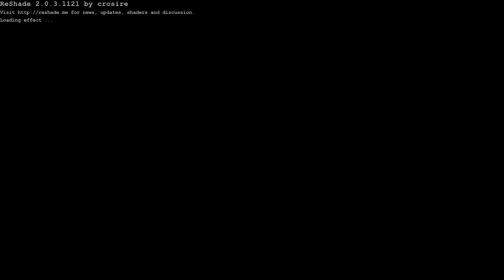Rahasia Cara Mendapatkan | Gun Fort | Umbrela | Sekiro Shadow Die Twice Gameplay Walkthrough Part 18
Rahasia yang mungkin terlewatkan di game Sekiro: Shadow Die Twice dan bagaimana caranya mendapatkan ketiga barang ini di ulas langsung di video gameplay sekiro kali ini.
Tonton Video nya sampai habis guys,
Cara mendapatkan
- Gun Fort Shrine Key
- Loaded Umbrela
- Mushin Esoteric Text

Makasih